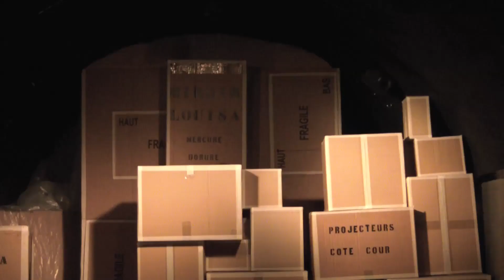ProZak / Theatre de l'Impasse / Jusqu'au 1er Avril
"ProZak" de Felicien Chauveau et July Cardile.

Avec July Cardile, Felicien Chauveau, Camille Damour, Pierre Le Bloa et la participation de Benjmain Migneco.

Résumé : Le jour de la première de sa première pièce de Théâtre, un metteur en scène et ses comédiens sont en panique car une comédienne est absente.